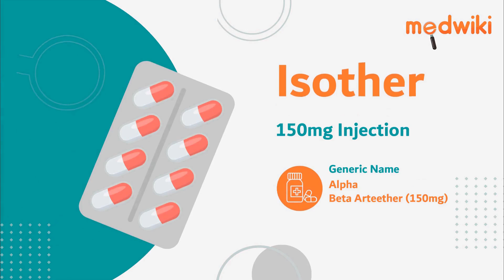Isother 150mg Injection | Uses, Work and How to take In English.